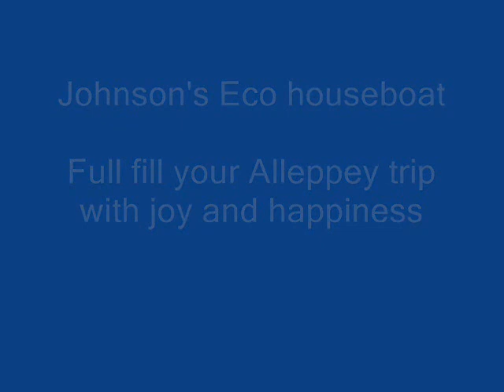Alleppey houseboat | The must thing you must do in alappuzha Kerala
Is it hard trying to find your ideal – Alleppey Kerala Houseboats Cruise? Are all Alleppey Houseboats operators offering the same – Kerala houseboats packages? Are there eco-friendly – Houseboats in Alleppey? There are many Houseboats in Kerala! – Which Alleppey houseboats operator can you trust?
This - Johnson’s Alleppey Kerala site is primarily focused on his dream Alleppey boat house - Johnson’s "Genesis" eco houseboat. The ‘Genesis’ eco houseboat is leased by Johnson exclusively for his guests for the coming season. It is the only Kettuvallom (Another word for Alleppey houseboats) that gives tourists 3 option tariffs- for the same Kerala Boat House. How can you trust Johnson's Alappuzha houseboat? Because but one of the first houseboats listed in Lonely Planet 2013, and 2015 International guide books